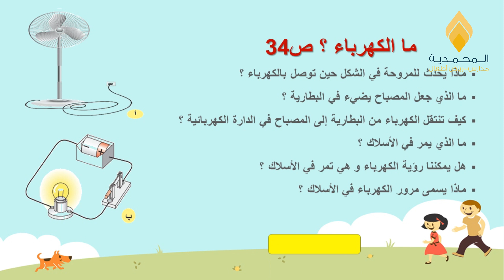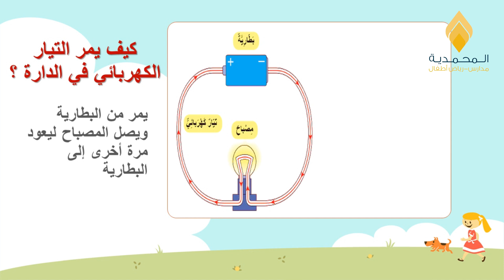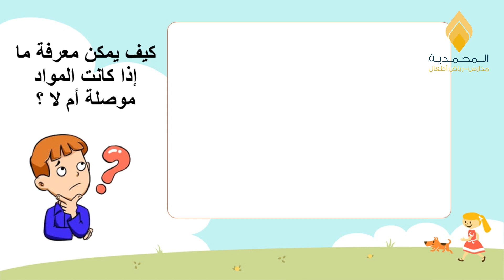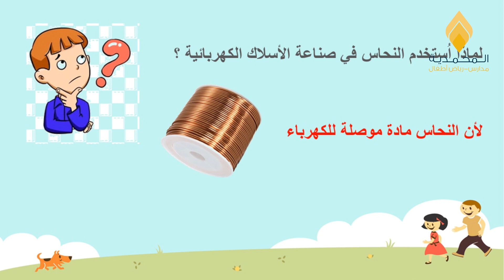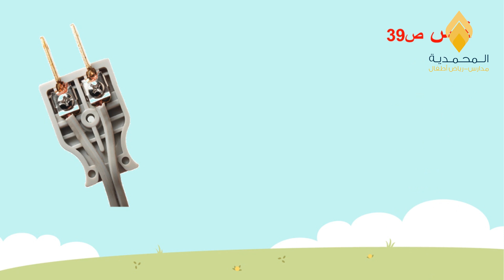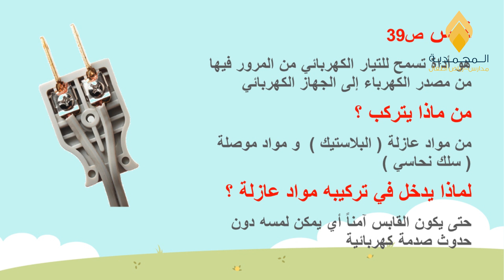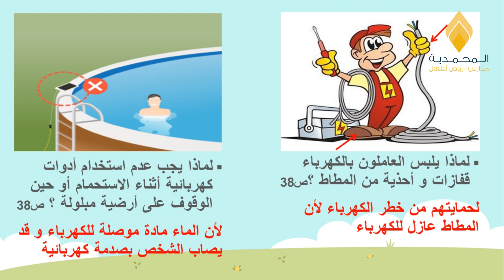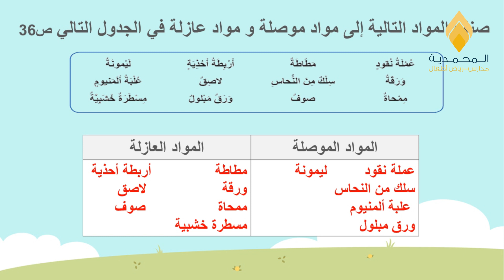حصص العلوم - الصف الرابع - للأسبوع الثاني